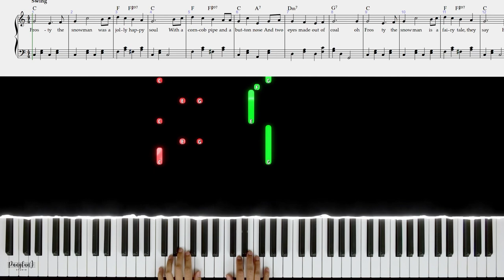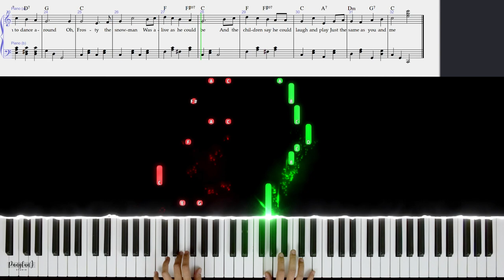Frosty The Snowman (Steve Nelson & Jack Rollins) - Piano Tutorial + Free Sheet Music